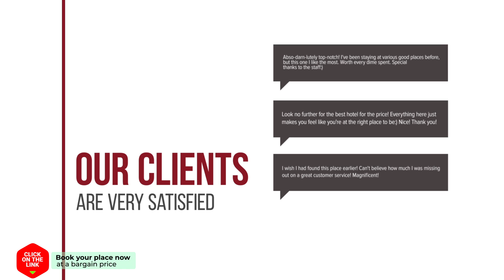Het Luchthuis hotel review | Hotels in Krommenie | Netherlands Hotels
Het Luchthuis hotel video review. Hotels in Krommenie, european 3 stars hotels.